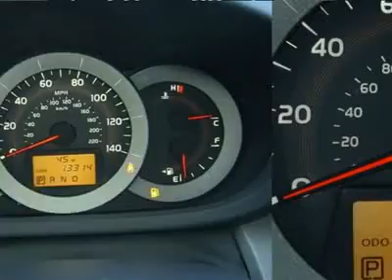2009 TOYOTA RAV4 Santa Fe, NM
2009 TOYOTA RAV4 Santa Fe, NM

Beaver Toyota
1500 Saint Michaels Dr

What are you waiting for?! Economy smart! How would you like driving away in this outstanding-looking 2009 Toyota RAV4? This RAV4 gives you wonderful fuel efficiency and more bang for the buck than most other SUVs out there.